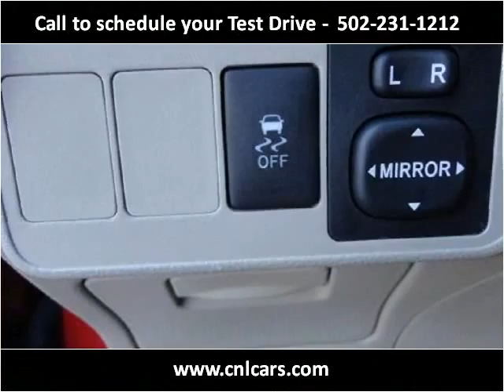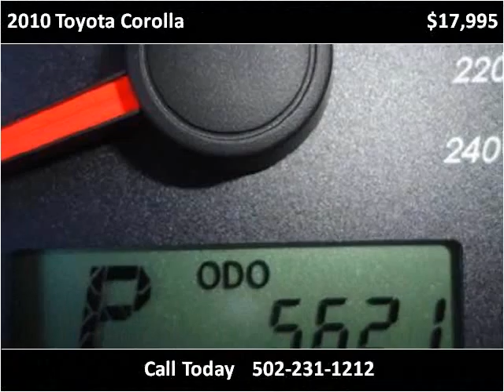2010 Toyota Corolla Used Cars Louisville KY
This 2010 Toyota Corolla is available from Craig and Landreth Cars - Fern Creek.